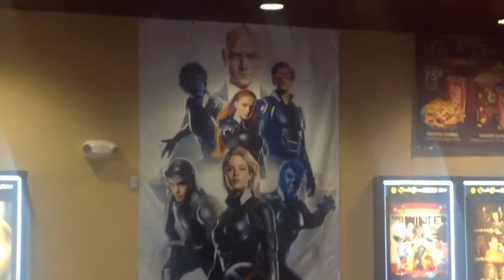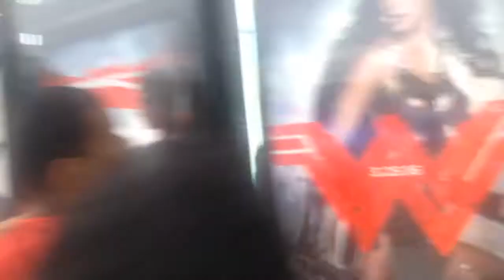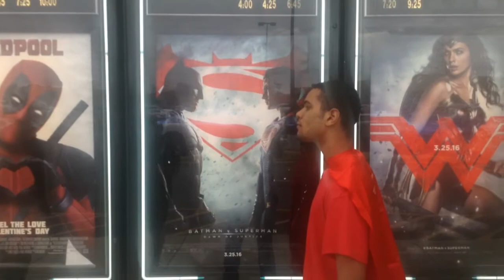Batman V Superman: Dawn of Justice - My Review!!/vlog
NEW VIDEO /ever SUNDAY !! /maybe 😅